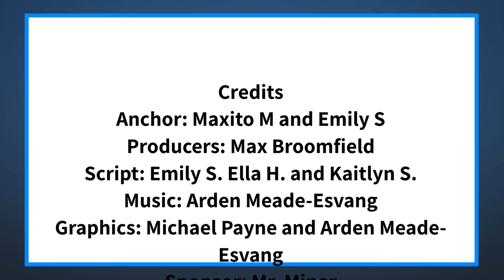The Halo Morning Show 10/20/21